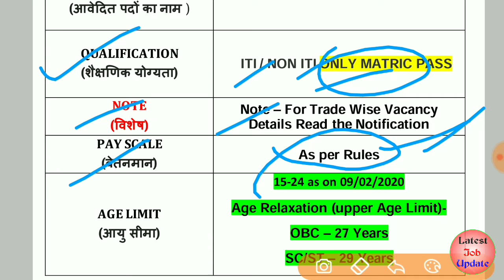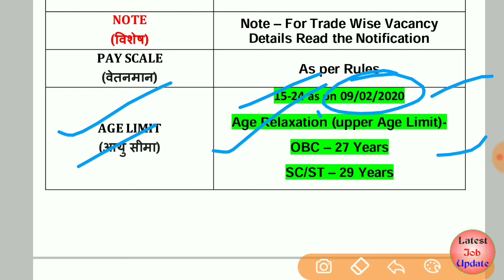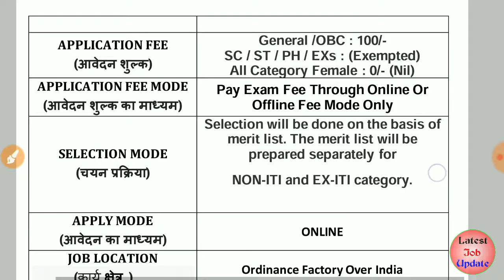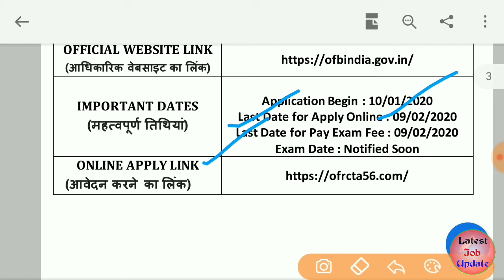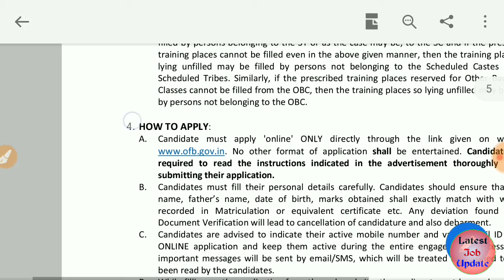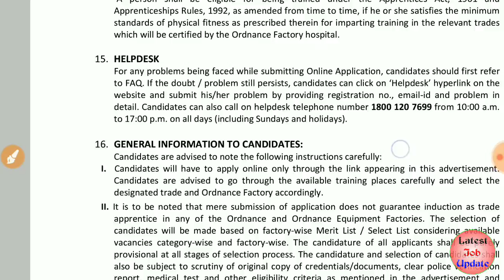OFB Trade Apprentice Recruitment 2020 Online Form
Ordinance Factory Board OFB and Other Various Factory in India Are Combined Invited to Online Application Form for the Combined Trade Apprentice in ITI and Non ITI Recruitment 2020. Those Candidate Are Waiting for the Recruitment in Ordinance Factory Can Read the Complete Details & Apply Online.